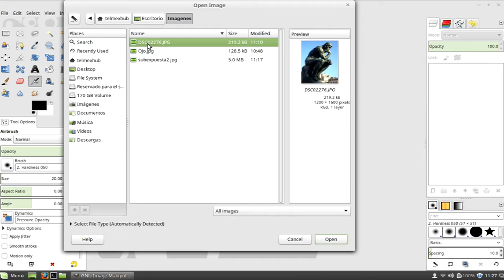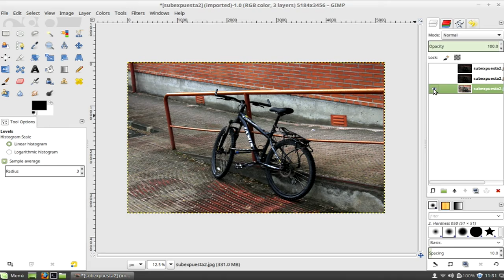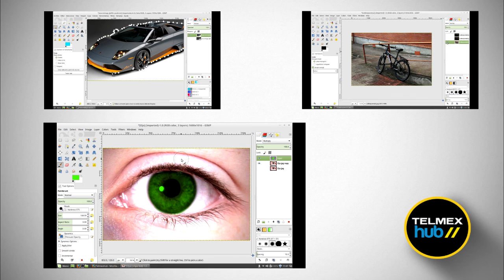¿Cómo corregir una imagen subexpuesta?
En este tutorial te enseñaremos a como corregir una imagen subexpuesta